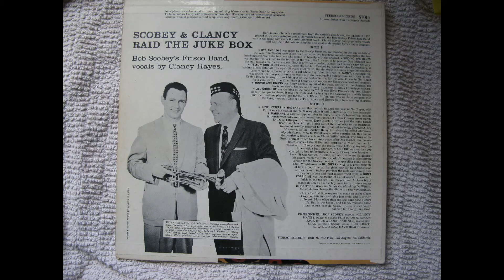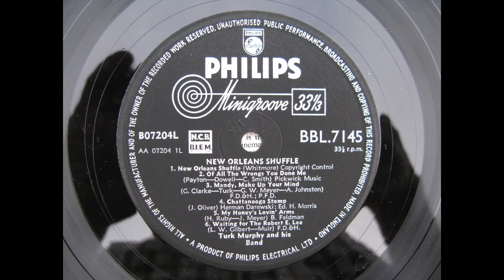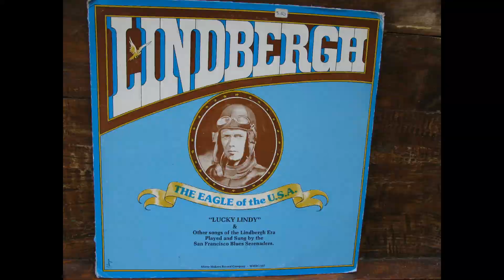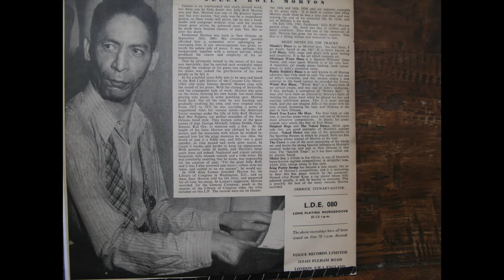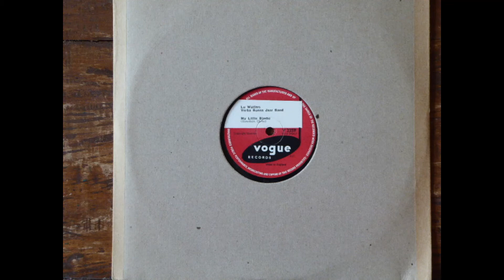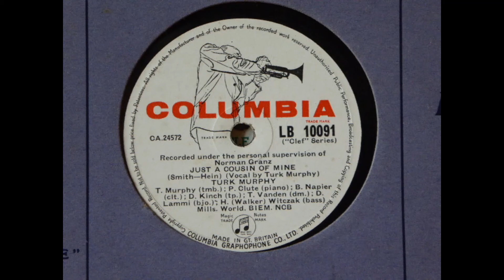Basin Street Blues - live. Clancy Hayes with Jackie Coon, Dick Cary and Stan Wrightsman.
A recording that shows the incredible musicianship of these jazzmen.  Recorded in 1968 at The Blue Angel Jazz Club, University of Pasadena in 1968.  Thanks are due to those that put these parties on and issued the records.  The recordings of the many famous musicians at these
Jazz Parties, held from 1968-74 are now part of jazz history.  Quite a legacy.